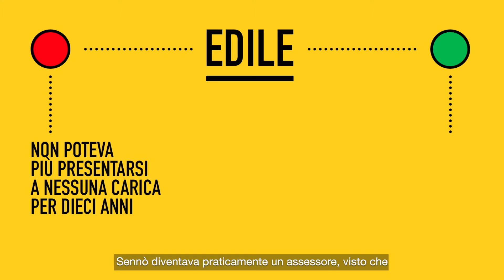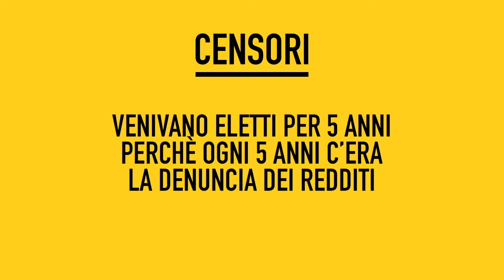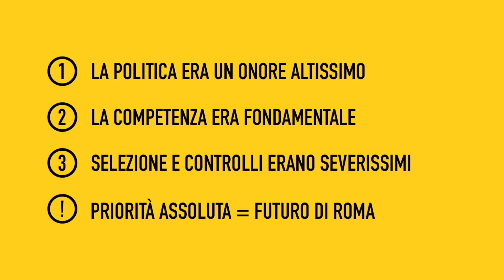Lezioni politiche da Roma (antica)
Si parla spesso di politica, di quello che dovrebbe essere e fare e di quello che invece non fa... ma quando vennero costruite le basi della grandezza di Roma come funzionava la politica?

Tra un paio di mesi si vota in tante città d'Italia. L'augurio è che possano essere elezioni in cui finalmente si tornerà a dare importanza a fattori come: competenze, meriti, criteri di selezione. Come succedeva nella Roma antica.